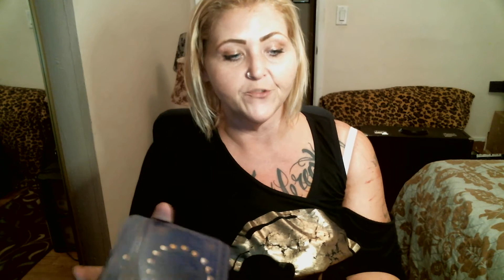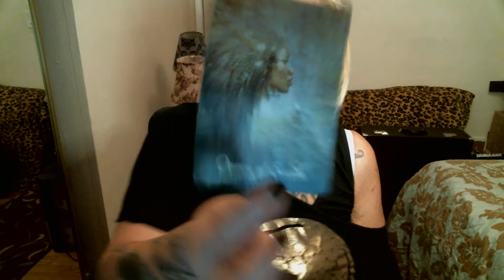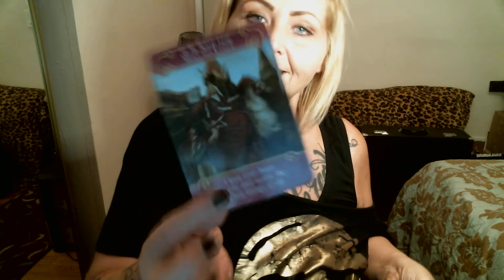Sagittarius | It is about to BLOOM!